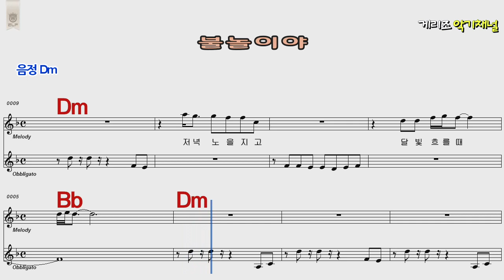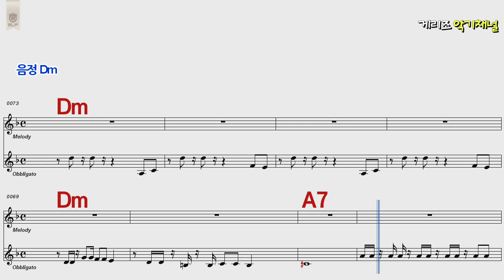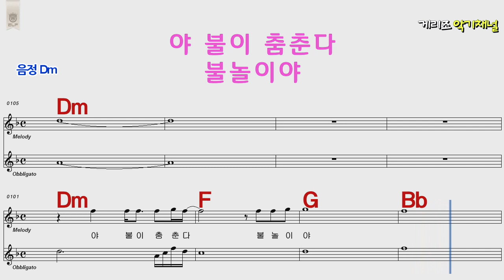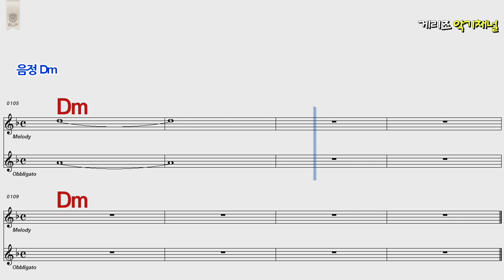불놀이야 옥슨80 Dm 7080 /통기타 카포 악보영상